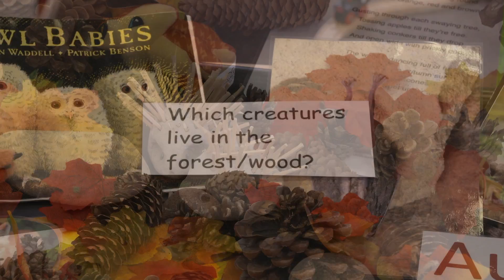Preschool Room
We understand the importance of ‘school readiness skills’ for Preschoolers! Our Preschool room offers a wide range of stimulating, engaging and educational activities to ensure a smooth transition from nursery to school.
Click below to make an enquiry, or feel free to give us a call.

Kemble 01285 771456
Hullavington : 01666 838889